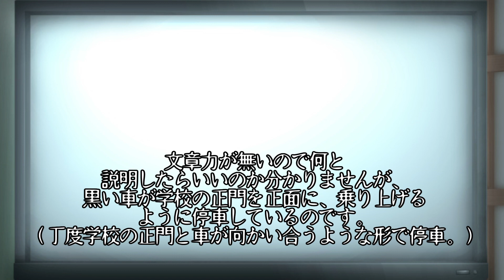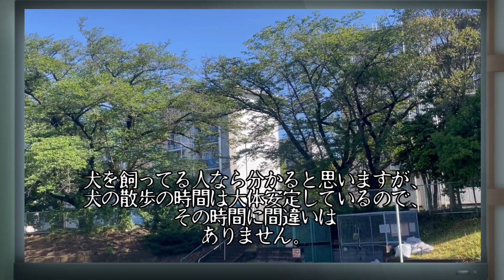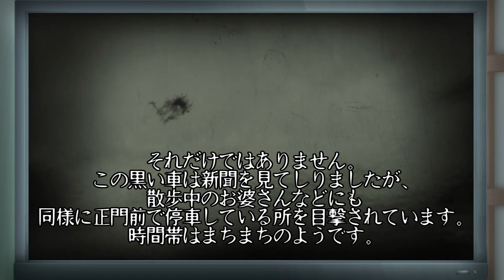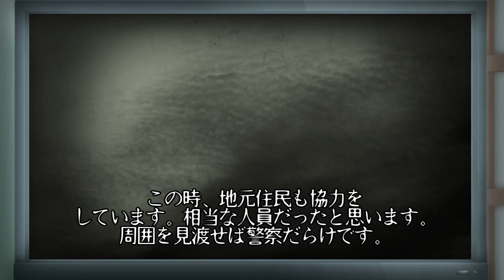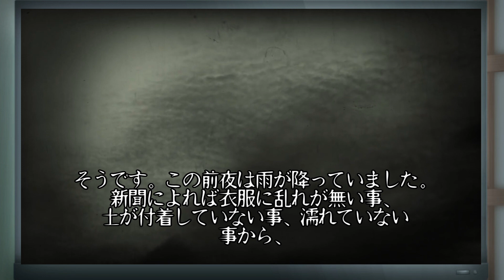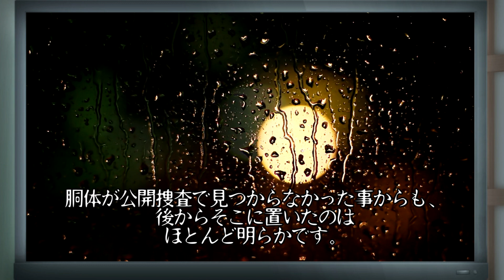【少年A】酒鬼薔薇事件何かがおかしい。生首事件【2ch怖いスレ】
モチベーションになりますので、
【過去に投稿した怖い話】
【酒鬼薔薇事件をこえる残虐性】佐世保女子校生○害事件【2024出所予定】【2ch怖いスレ】
【少年A】酒鬼薔薇事件の報道をリアルタイムで体験したやついる？【2ch怖いスレ】

スレの内容をもとにオリジナルコンテンツを作成しています。
元スレ